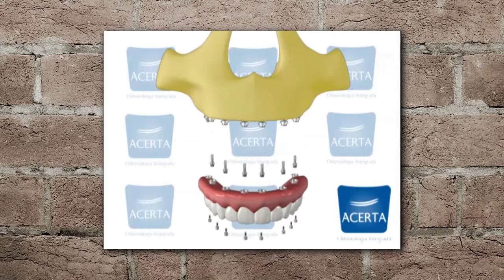Programa Bom de Papo 03/06/2015 - BELLE SOARES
Programa Bom de Papo Tv TRIBINA SBT Segunda a Sexta 13:15

-Entrevistado de Hoje: Belle Soares